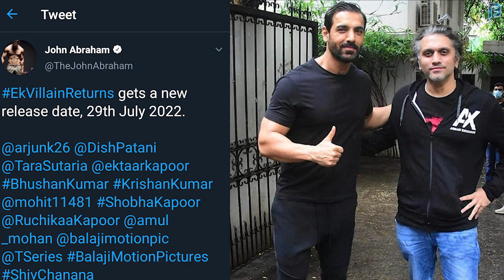John Abraham Afraid Of Thor Avoids Clash With Chris Hemsworth's Thor: Love and Thunder